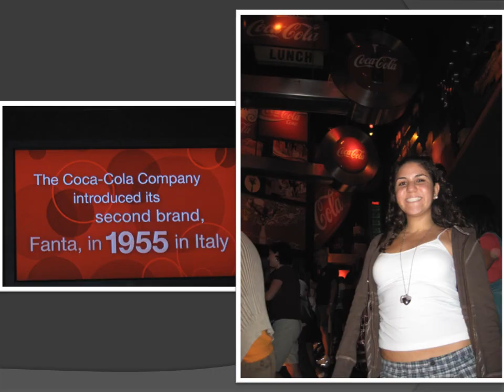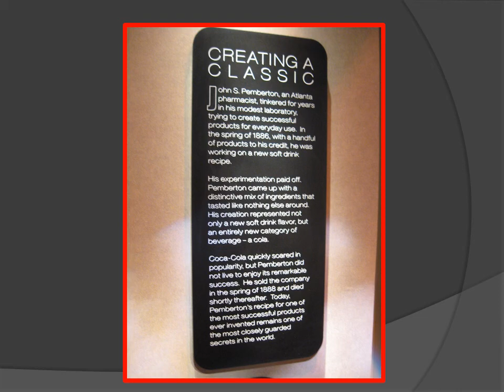Museo Coca Cola, Atlanta, Georgia, Estados Unidos, 2008, Hector De Lima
Hector De Lima E.